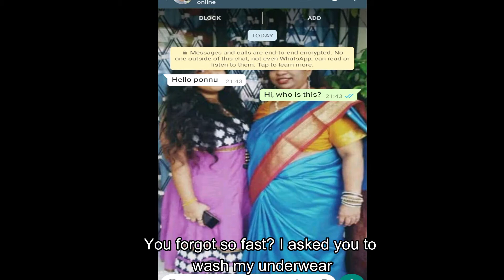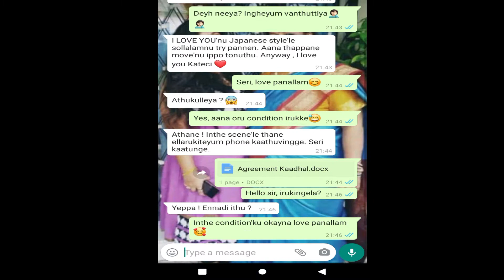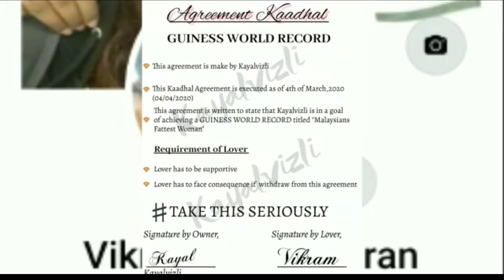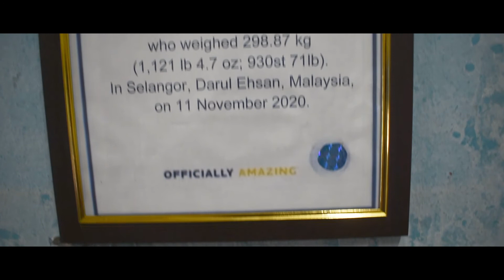Award Winning Short film 2021 l AGREEMENT KAADHAL l RNB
This is our award winning short film. More to come.